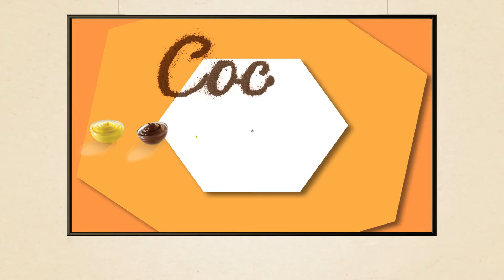Cremfil- Stability Matters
Cremfil is a ready-to-use filling; brings peace of mind to bakers for its stability for any baking process.